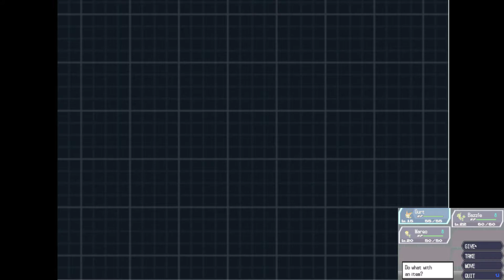Pokemon Volt White 2 RESTART Pt. 07 | JUSTNUTZ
We're going after a special somebody in today's episode. He's bad and he's cute all at once. This next gym is the scarriest one in the game so get ready to expect some destruction:[